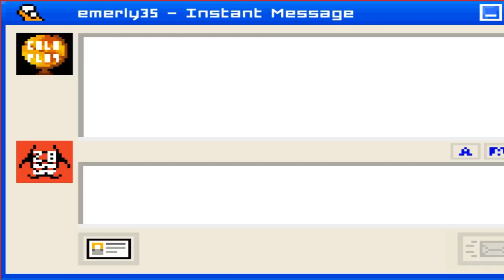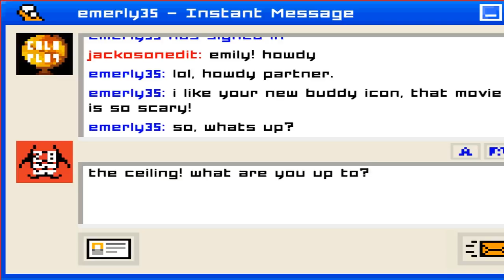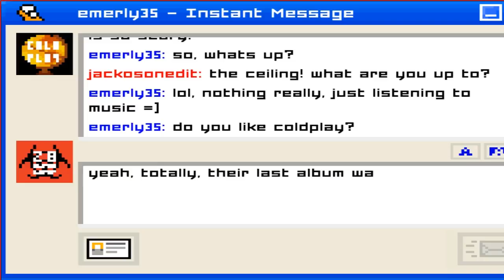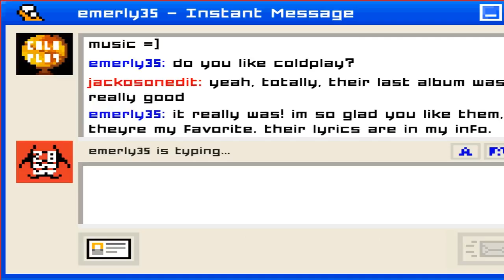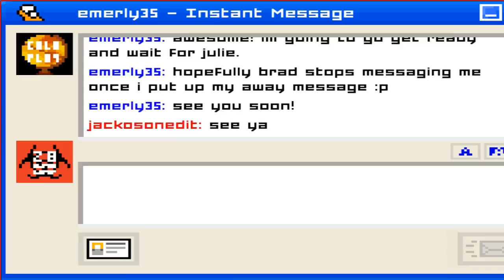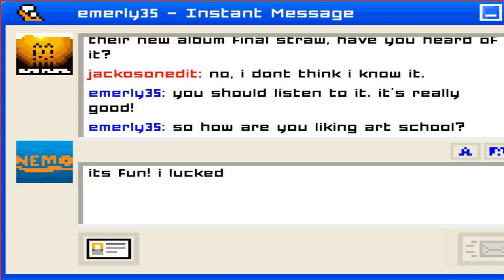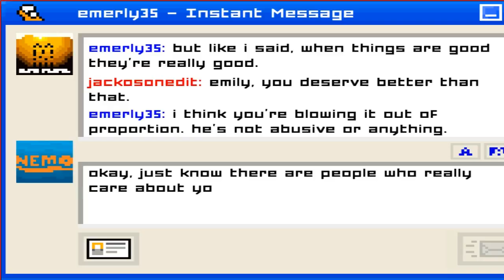HOW TO WIN OVER A GIRL - Emily Is Away FTPF #3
Max and Bendy discuss plans on the perfect way to swoon a girl!